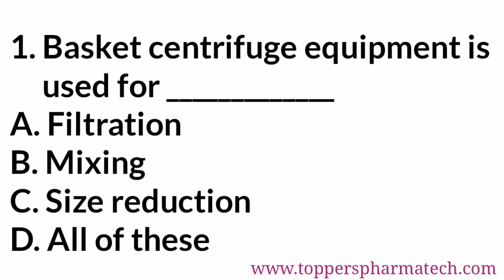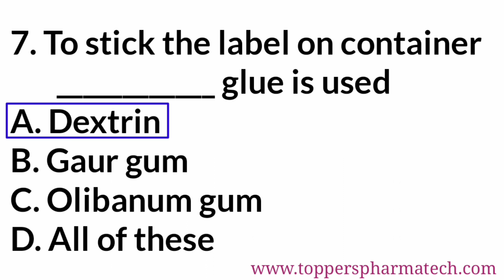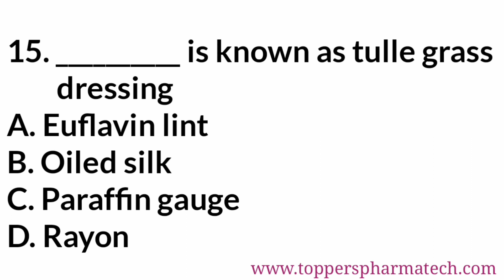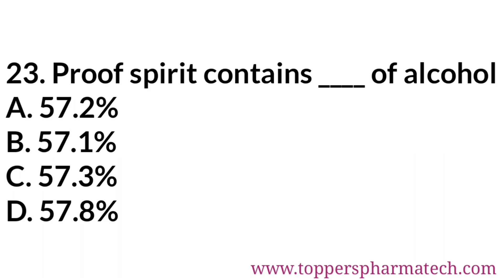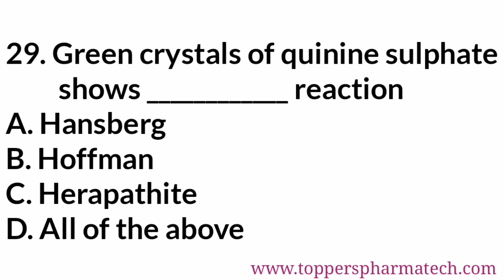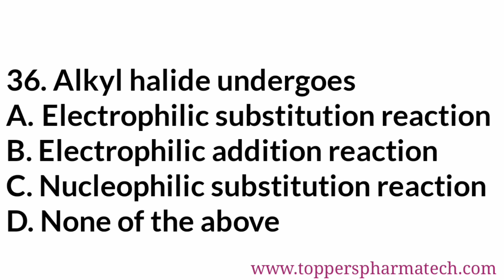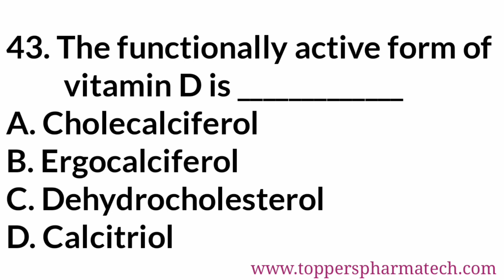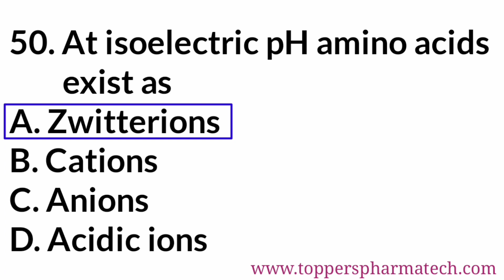GPAT Exam Questions Paper - 2 | MCQ - 1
Most Important Questions Papers of Pharmacy Exams Like GPAT, NIPER, Drug Inspector. DCO, Pharmacist

GPAT Exam Questions Paper 2020